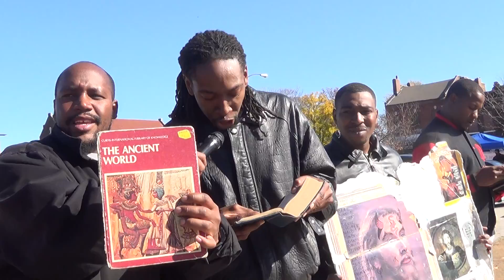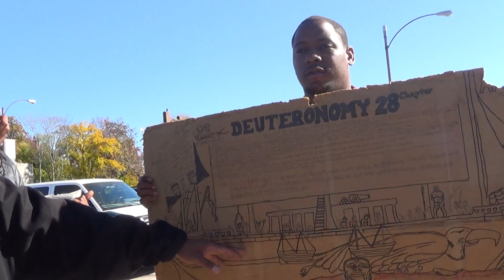Hunting For The Lost Sheep of Israel 010